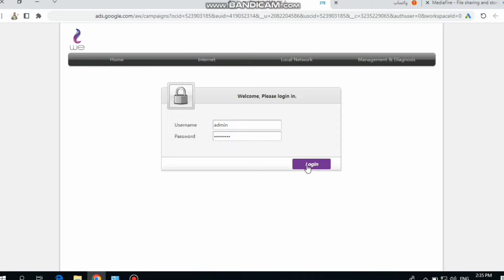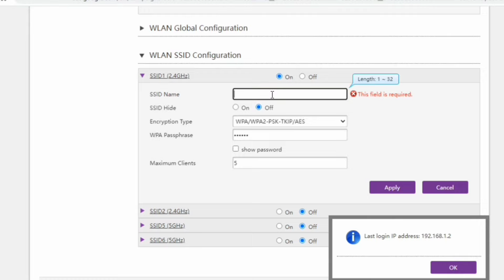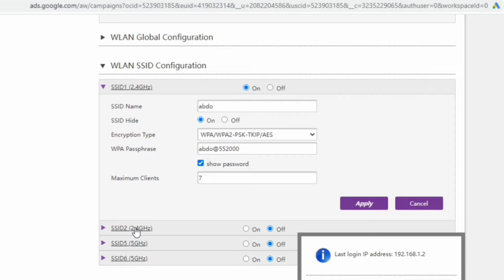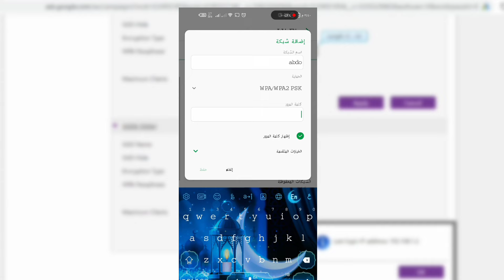تغير باسورد الواى فاى we الجديد 2023| تغيير باسورد راوتر zte Zxhn h188a